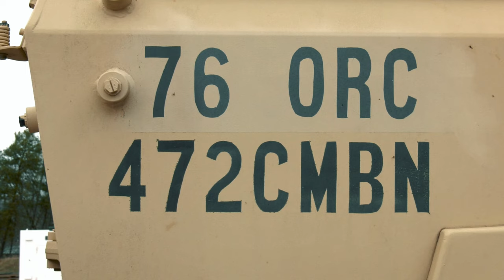M9 M4, M249, M240 B and .50 CAL. | Operation Rolling Thunder at Ft. McCoy, WI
472nd CBRN BN conducted Operation Rolling Thunder at Ft. McCoy, WI to increase its proficiency on the M9 M4, M249, M240 B and .50 CAL. Operation Rolling Thunder consisted of the following down trace units from the 472nd CBRN BN: HHC 472nd HQ (Chicago, IL), 379th CBRN CO (Chicago, IL), 388th CBRN CO (Junction City, WI), and 342nd CBRN CO (Champagne, IL). The unit goal was to come out and qualify according to the new individual weapons qualification for the M9, M4 and M249 while simultaneously qualifying its CREW SERVED weapon systems M249, M240B, and .50 CAL. The BN operated out of FOB Liberty, EST, Range 1, 32, 33, and 34.

Operation Rolling Thunder at Ft. McCoy, WI

Film Credits: Video by Cedar Wolf
Fort McCoy Multimedia Visual Information Branch